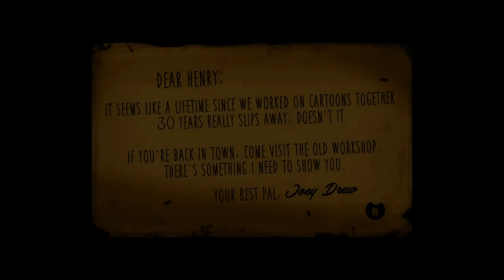Inky and Yo Yo Ball play Bendy and the ink machine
Wow. 5 years. I remembered knowing about this since 2018, now it’s 2022. So amazing :)